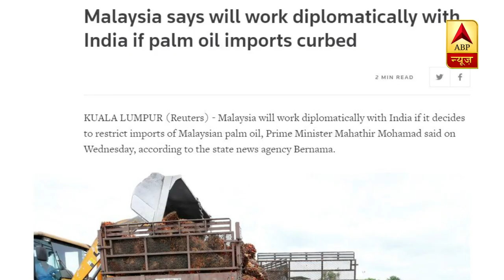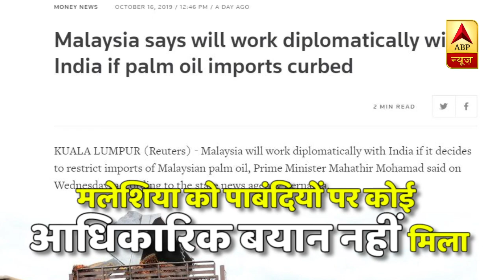Malaysia के तेवर पड़े नरम, Kashmir को लेकर भारत का किया था विरोध | ABP News Hindi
कश्मीर पर भारत के खिलाफ बयान देने के बाद अब मलेशिया के तेवर नरम पड़ गए हैं. मलेशिया ने UN में कश्मीर को लेकर पाकिस्तान का साथ दिया था. मलेशिया ने कहा था कि 'भारत ने कश्मीर को कब्जे में रखा है'. महातिर के इस बयान का भारत ने कड़ा विरोध किया था. मलेशिया से पाम ऑयल के आयात को भारत ने रोकने का लमन बना लिया है. इससे मलेशिया में पाम ऑयल कारोबारियों में डर छा गया है. पाम ऑयल के आयात के लिए भारत मलेशिया का तीसरा सबसे बड़ा बाजार है.